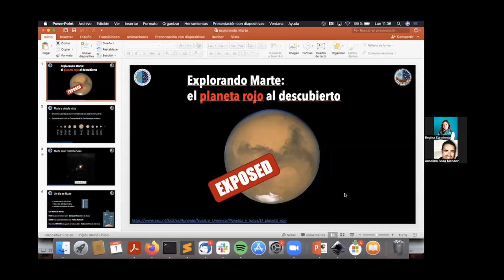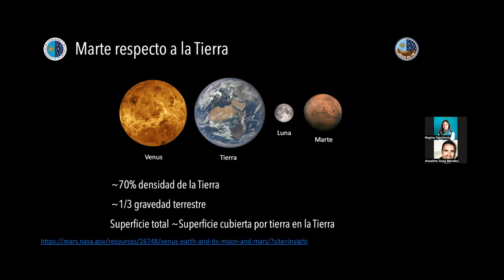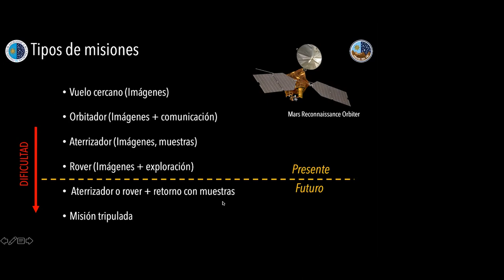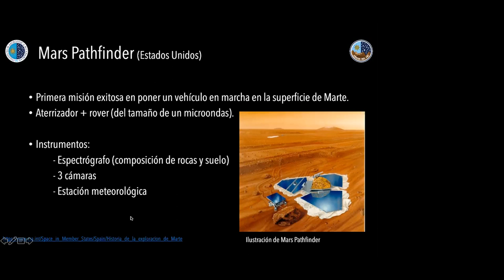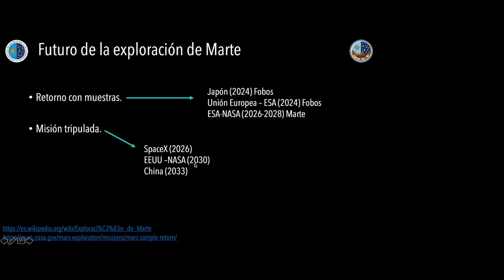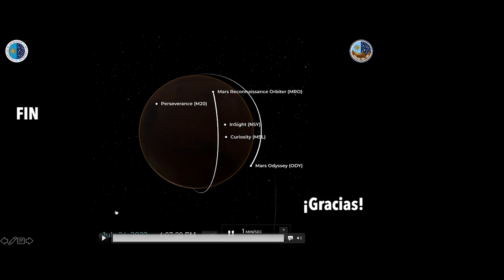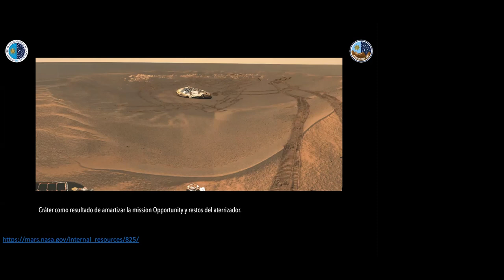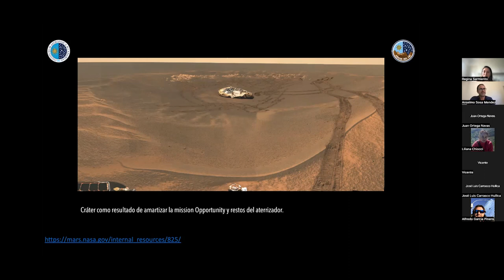Charlas Introducción Astrofísica - Explorando Marte: el planeta rojo al descubierto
Undécima charla de la actividad “Charlas de Introducción a la Astrofísica” impartida por Regina Sarmiento, investigadora del Instituto de Astrofísica de Canarias (IAC).

Esta actividad, organizada por el programa “Amigos del IAC”, tiene un marcado carácter divulgativo y orientado a un público interesado en iniciarse en los misterios del Universo y conocer la labor del IAC en investigación y desarrollo tecnológico en Astrofísica.

Más información sobre el programa “Amigos del IAC” y las actividades que organiza para sus miembros en la página web del programa

Realización: Alejandra Martín, Anselmo Sosa
Producción: Alejandra Martín
Edición: Inés Bonet
Comunicación: Unidad de Comunicación y Cultura Científica del IAC (UC3)
Archivo: IAC